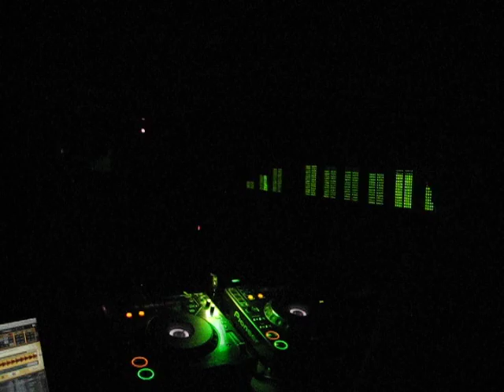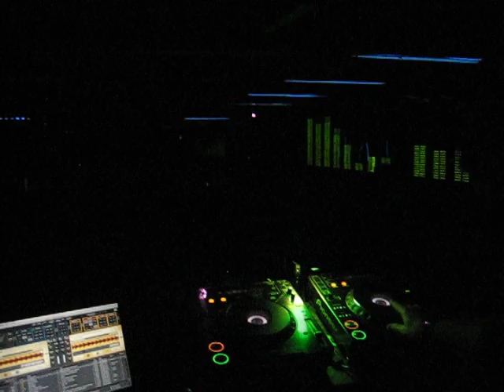florian_meindl@dedge_sao_paulo_2008_3